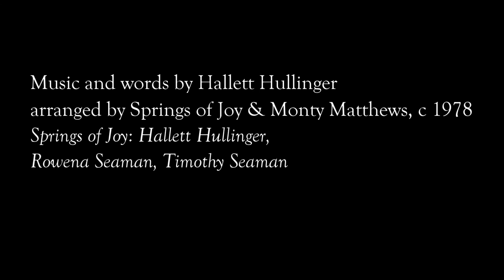I Know I've Been Changed, by Springs of Joy, 1978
From 1974 to 1984 Timothy Seaman sang and played flute in the unique contemporary folk trio Springs of Joy, with his wife Rowena and Hallett Hullinger, who wrote the songs.  (And Steve Goad was with us at first.)  This long-unpublished album, To the King, recorded in Nashville in 1978, is now finally available online!
Producer: Monty Matthews
Recorded at Shook Shack and Oak Valley Studios, engineered by Travis Turk
Studio musicians from the Chuck McLeod Band: Brent Haven, Paul Brannon, Allen Holmes, Louie Weaver, Dino Pastin, and Ernest Smith; Randy Matthews
Cover art: Phil McCormick
Photography: mostly Jim Beavers; Steve Gill, Richard Young, Tim Seaman

The digitized copy from the vinyl LP was made by Henry Smith of Outback Studio, Mechanicsville, VA.